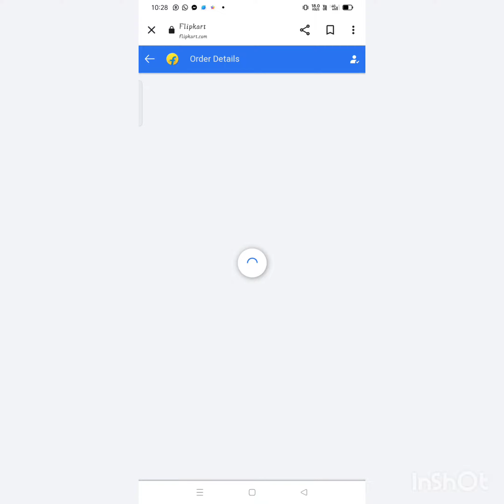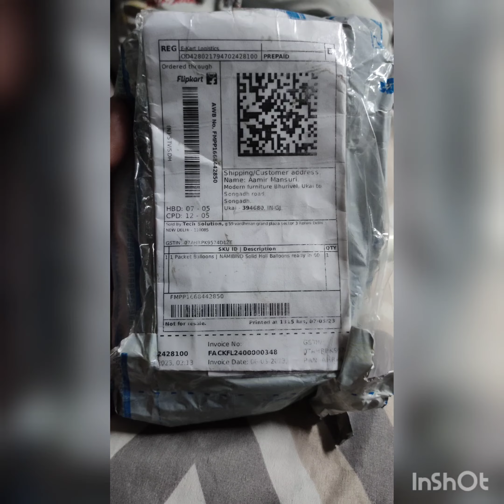Flipkart froad 2023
Flipkart par maine water balloon order Kiya tha magar wo nahi aaya or kuchh or hi bhej Diya unhone or return policy me likha hai ke ( no return policy